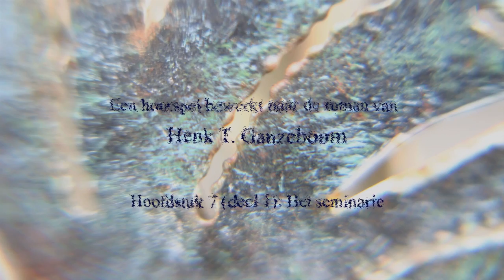LAPIS - Hoorspel - Hoofdstuk 7 (Deel 1) - Het Seminarie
HOOFDSTUK 7 - het Seminarie

Een spannend hoorspel met geanimeerde beelden, bewerkt naar de roman Lapis (1999) van H. T. Ganzeboom. Een verhaal over een groot wereldwijd complot, een verboden liefde, een priester op zoek naar het Derde Geheim van Fatima. Hoofdstuk 7: het Seminarie

Prior: Jan Salarie
KFtravisfilms